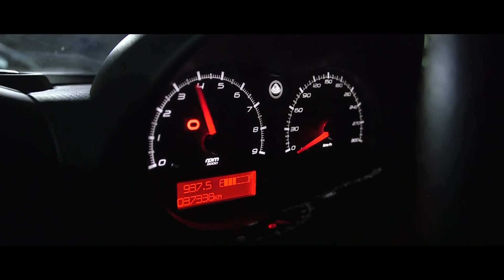Nizza32 - Presentazione Lotus Evora 400